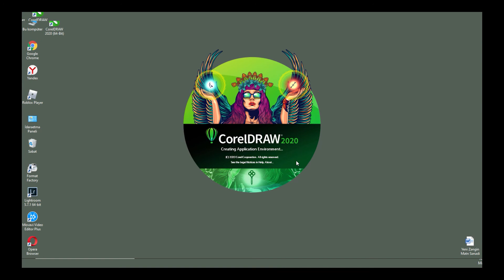A dynamic link library (DLL) initialization routine failed hatası ve çözümü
Bu videoda A dynamic link library (DLL) initialization routine failed hatası ve çözüm yolunu oğreneceğiz.

Diğer videolarıma göz atmak istermisiniz?

Photoshop